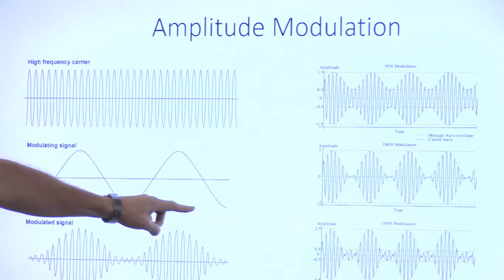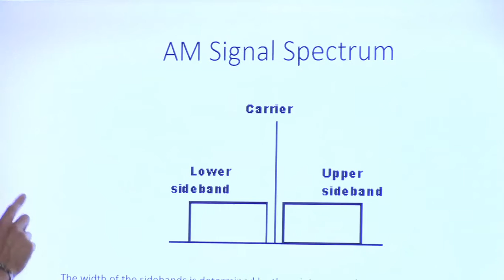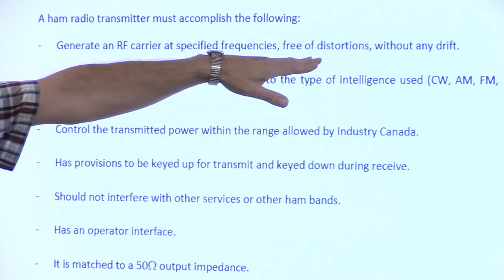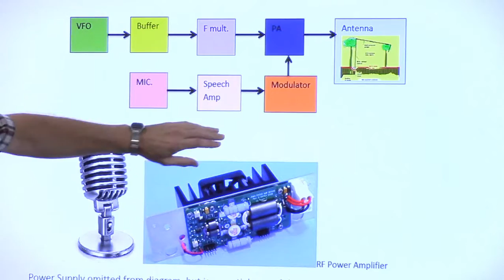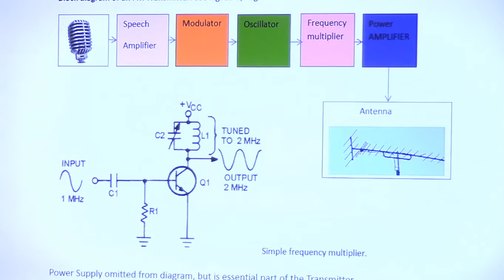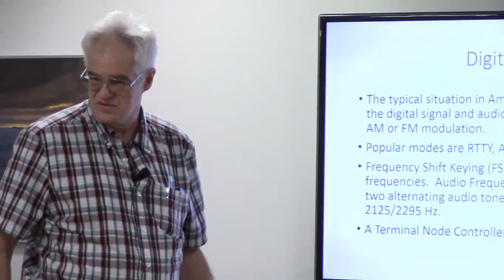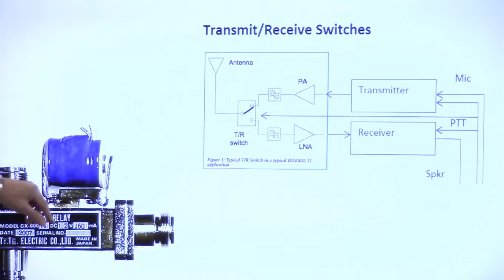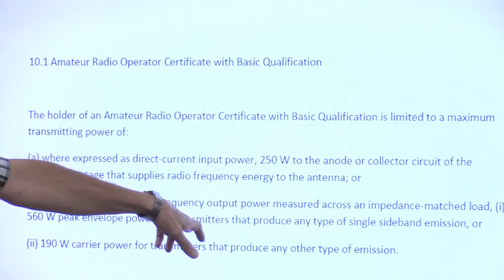Algoma Amateur Radio Club Basic Course Oct. 25th 2016 Part 1